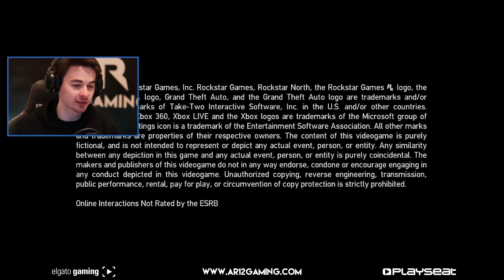Roman's Crazy Taxi Driver!!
We're revisiting GTA 4 on backwards compatibility starting the game from Mission 1! I hope you enjoy our Throwback series, if you have any racing games you think I should try leave them in the comments below!